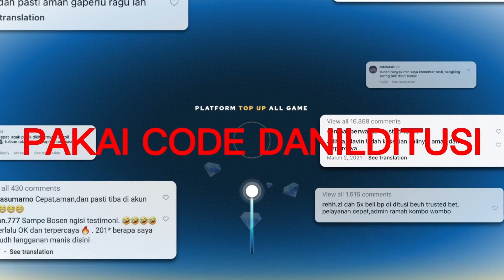CARA BUILD YUTA YANG BENAR KALIAN WAJIB TAU‼️- JUJUTSU SORCERER🔥